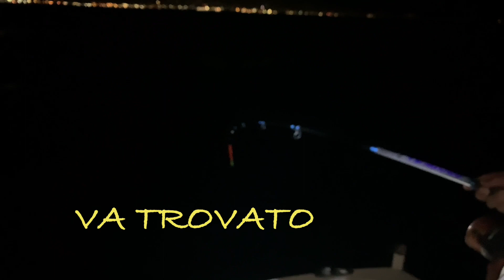Totani estivi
Una uscita d’estate 2022 a pesca di totani con totanare lucette e non